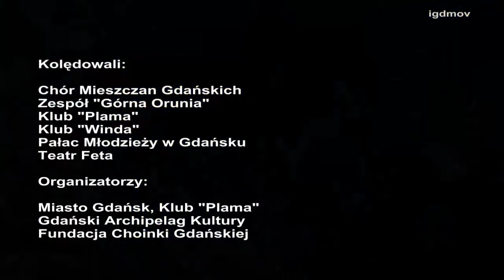Gdańska Wigilia 2010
19 grudnia 2010, jak w ubiegłych latach (od 1999 roku), zorganizowana została Gdańska Wigilia. W mroźny grudniowy dzień na Długim Targu w Gdańsku spotkali się mieszkańcy z władzami miasta i dostojnikami kościelnymi. Uroczysta oprawa Wigilii, korowód aktorów w strojach aniołów i dawnych ubiorach gdańszczan, dzielenie się opłatkiem i składanie sobie życzeń oraz wspólne kolędowanie mimo niskiej temperatury powietrza trwało do późnych godzin wieczornych i zgromadziło setki turystów oraz mieszkańców Gdańska.